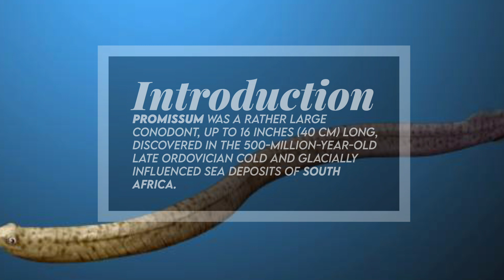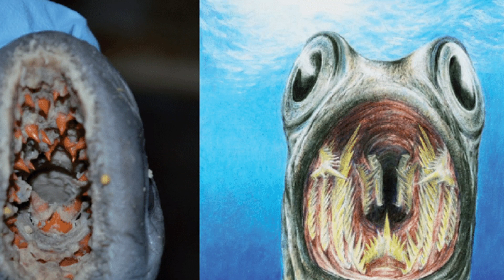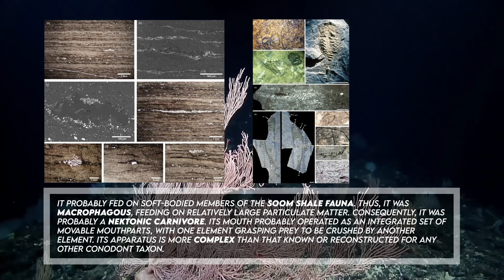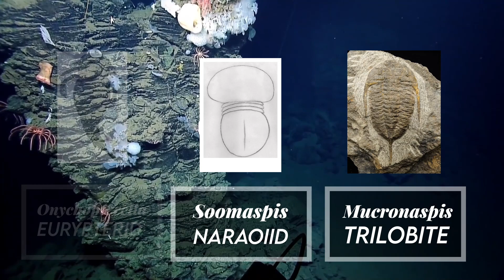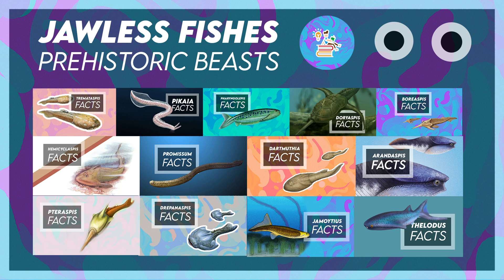Promissum - Primitive Conodont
Promissum was a rather large conodont, up to 16 inches, or 40 centimeters long, discovered in the 500-million-year-old Late Ordovician cold and glacially influenced sea deposits of South Africa. It was a condont, which are primitive chordates, or vertebrates, that lived during the Upper Ordovician period.

Conodonts are agnathan chordates similar to eels, which, for many years, were known only from tooth-like microfossils found in isolation and now known as conodont elements. Conodonts are considered index fossils, which are fossils used to define and identify geological periods, helping in biostratigraphy.

Conodonts have large eyes, fins with fin rays, chevron-shaped muscles and a notochord. Their teeth are the earliest ever discovered in the fossil record.

In 1994, specimens of Promissum were discovered with the conodont feeding apparatus intact below eye capsules and in front of traces of the notochord and muscle blocks. Fortunately, this validated the form of the condont creature, seen from younger Scottish Carboniferous strata.

It had a primitive backbone and probably looked like a large worm or a small eel, lacking any kind of fins except for perhaps a small one on the tail.

It was probably capable of maintaining cruising speed, yet was limited because it couldn’t maintain rapid bursts of speed.

An extremely well-preserved new specimen of Promissum pulchrum revealed details of the trunk musculature, feeding apparatus and eyes. These finds also provide the first conclusive evidence of muscle-fiber organization and orientation in an extinct agnathan.

It was named by Kovacs-Endrody in 1986.

Species include P. pulchrum (Promissum pulchrum).

It probably fed on soft-bodied members of the Soom Shale fauna. Thus, it was macrophagous, feeding on relatively large particulate matter. Consequently, it was probably a nektonic carnivore. Nektonic animals are aquatic animals with the ability to swim and move independently of water currents. Its mouth probably operated as an integrated set of movable mouthparts, with one element grasping prey to be crushed by another element. Its apparatus is more complex than that known or reconstructed for any other conodont taxon.

Compared to other similar creatures, it was quite large, at 1 feet 4 inches, or 16 inches or 40 cm in total length.

It has only been found at Keurbos Farm, southeast of Clanwilliam, in South Africa.

It lived during the Late Ordovician, around 500 million years ago.

The fauna of the Soom Shale is characterized by nektonic and nektobenthic species, or species which swam at the bottom of a lake or sea, with conodonts being rather common. Other nektonic fossils include a Jamoytius-like naked agnathan and cephalopods. Rare specimens of Lingula and other brachiopods also occur. Arthropods are represented by the eurypterid Onychopterella, the naraoiid Soomaspis, the trilobite Mucronaspis, among others.

The Soom Shale preserves a unique Palaeozoic cold-water community. There is an apparent dominance of scavengers and vagile, or free-moving predators like conodonts, orthocones, and large arthropods.

Table of Contents:
0:00 - Introduction
0:21 - Conodonts
0:53 - Description
1:43 - Named By
1:48 - Species
1:53 - Diet
2:27 - Size
2:37 - Known Locations
2:43 - Time Period
2:48 - Fossil Representation
4:01 - Outro

Image and Video Sources:
Promissum Art and Related Work by National Geographic, Nobu Tamura, ResearchGate, Reddit, Journal of the Geological Society, Wikipedia, Jurassic-Dreams.com, and The Permian Extinction

Sources:
Aldridge, R., Purnell, M., Gabbott, S., & Theron, J. (n.d.). The Apparatus Architecture and Function of Promissum pulchrum Kovacs-Endrody (Conodonta, Upper Ordovician) and the Prioniodontid Plan.
Doj2. (2007, October 24). Fossil groups from the Soom Shale.
Gabbott, S., Aldridge, R., & Theron, J. (n.d.). A giant conodont with preserved muscle tissue from the Upper Ordovician of South Africa.
Palmer, D., & Cox, B. (1999). The Marshall illustrated encyclopedia of dinosaurs and prehistoric animals: A comprehensive, colour guide to over 500 species. London: Marshall Pub.